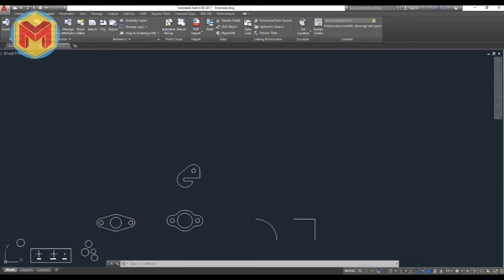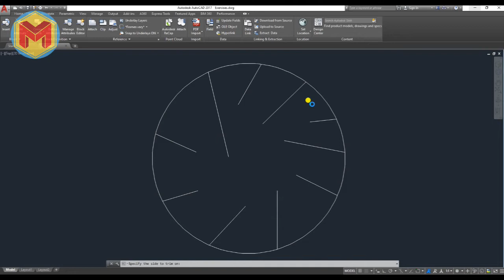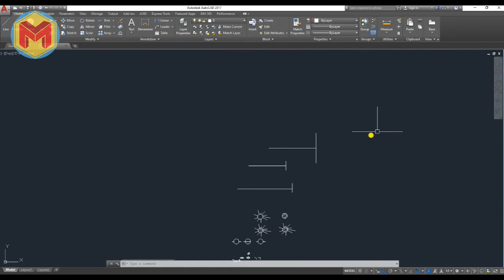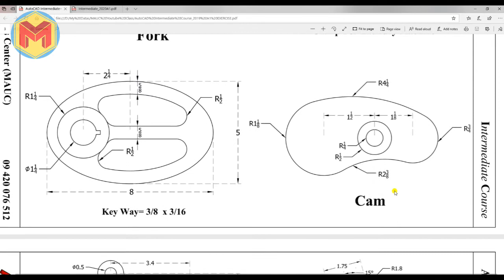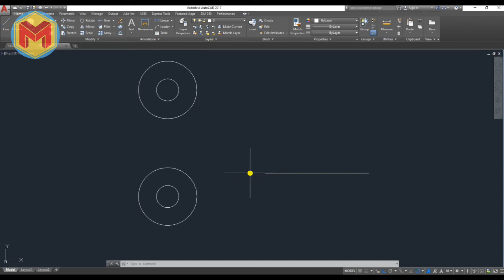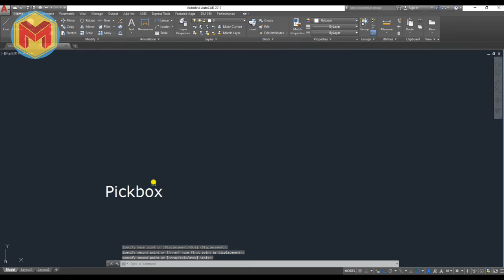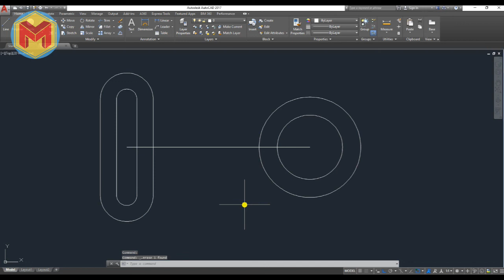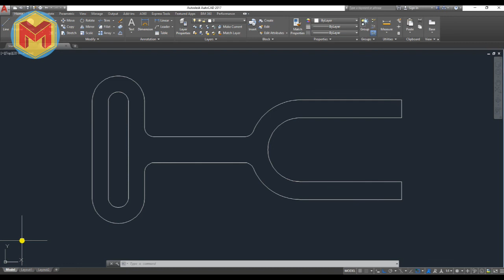AutoCAD Baisc Course - Day 04 (Part-01)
AutoCAD ကို အခြေခံမှစ လေ့လာချင်သော သူများအတွက် ရည်ရွယ်ပါတယ်ခင်ဗျာ...